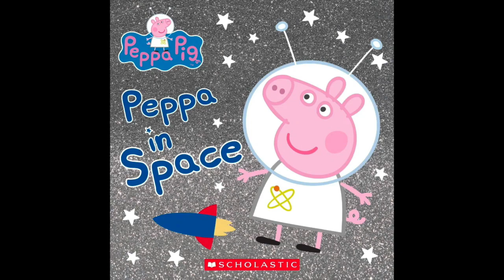Peppa Pig Full Episodes Read Aloud Hindi | Peppa in Space | Kids Book Read Aloud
Peppa Pig Full Episodes Read Aloud Hindi | Peppa in Space | Kids Book Read Aloud | Kids book Read Along | Kids Book Read Aloud |